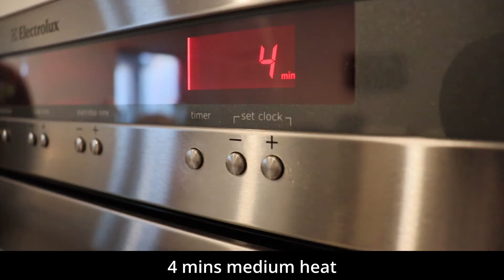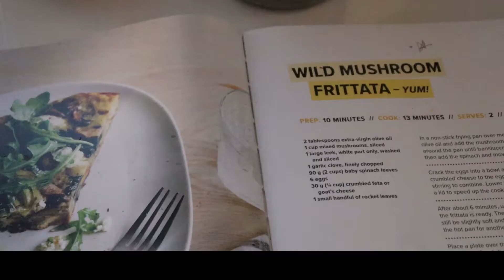3 Delicious Egg Recipes// Organic Farm Vlog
Eating eggs all day! Quick egg recipes in 5 minutes following a family outing to a local organic farm. Watch this flog as i share recipes: Eggs for breakfast lunch and dinner! Ok maybe not ALL on the same day but we brought so many eggs at the organic farm that we were eating them for weeks!

/// About
A family lifestyle channel creating a new revolution of positive vibes in our imperfect way 😉.  TRANSFORMATION CAN HAPPEN TODAY. YOU DECIDE.
The Schizas Family xx

The ideas and opinions expressed here reflect my own experience and are not intended to be, or to replace, medical advice. Please consult with your Health Practitioner before beginning any health program. Thank you for the support!